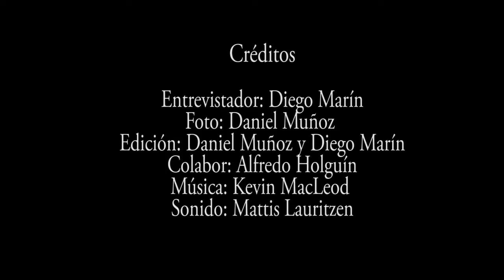El Giro Descolonizador. Entrevista - Dr. Enrique Dussel